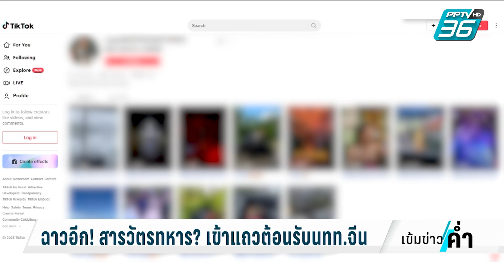สารวัตรทหาร? เข้าแถวต้อนรับนทท.จีน| เข้มข่าวค่ำ | 6 ธ.ค. 66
ทัวร์จีน VVIP จาก วงการตำรวจ พาไปวงการ สารวัตรทหารกันบ้างมีชาวจีน โพสต์คลิปใน TIKTOK  เป็นภาพ คนลงจากรถ มี คนแต่งกายด้วยชุด สารวัตรทหาร และ นางรำเข้าแถวต้อนรับ